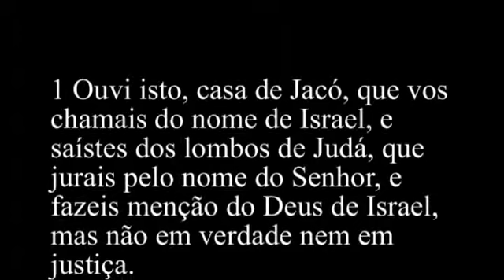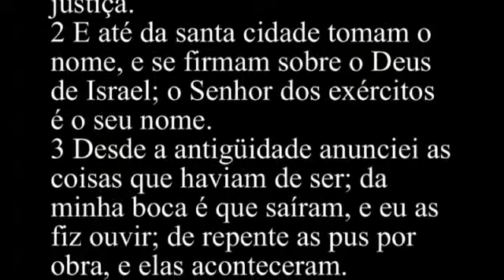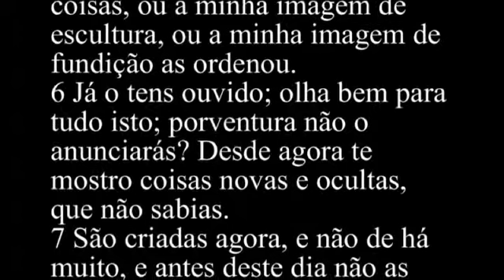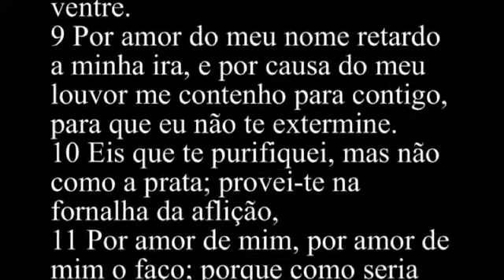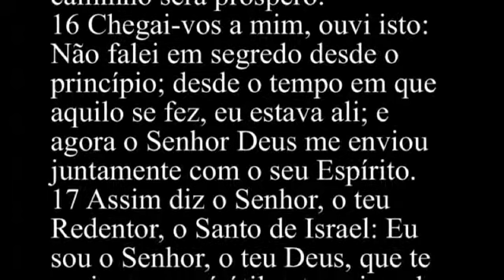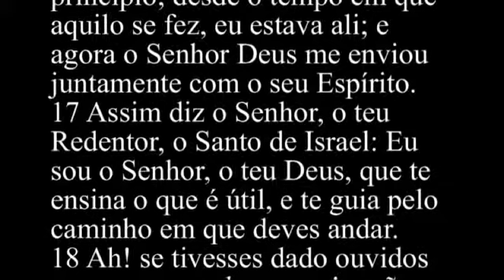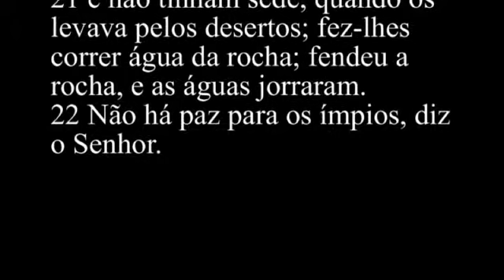Isaías 48 - Bíblia Sagrada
1 Ouvi isto, casa de Jacó, que vos chamais do nome de Israel, e saístes dos lombos de Judá, que jurais pelo nome do Senhor, e fazeis menção do Deus de Israel, mas não em verdade nem em justiça.
2 E até da santa cidade tomam o nome, e se firmam sobre o Deus de Israel; o Senhor dos exércitos é o seu nome.
3 Desde a antigüidade anunciei as coisas que haviam de ser; da minha boca é que saíram, e eu as fiz ouvir; de repente as pus por obra, e elas aconteceram.
4 Porque eu sabia que és obstinado, que a tua cerviz é um nervo de ferro, e a tua testa de bronze.
5 Há muito tas anunciei, e as manifestei antes que acontecessem, para que não dissesses: O meu ídolo fez estas coisas, ou a minha imagem de escultura, ou a minha imagem de fundição as ordenou.
6 Já o tens ouvido; olha bem para tudo isto; porventura não o anunciarás? Desde agora te mostro coisas novas e ocultas, que não sabias.
7 São criadas agora, e não de há muito, e antes deste dia não as ouviste, para que não digas: Eis que já eu as sabia.
8 Tu nem as ouviste, nem as conheceste, nem tampouco há muito foi aberto o teu ouvido; porque eu sabia que procedeste muito perfidamente, e que eras chamado transgressor desde o ventre.
9 Por amor do meu nome retardo a minha ira, e por causa do meu louvor me contenho para contigo, para que eu não te extermine.
10 Eis que te purifiquei, mas não como a prata; provei-te na fornalha da aflição,
11 Por amor de mim, por amor de mim o faço; porque como seria profanado o meu nome? A minha glória não a darei a outrem,
12 Escuta-me, ó Jacó, e tu, ó Israel, a quem chamei; eu sou o mesmo, eu o primeiro, eu também o último.
13 Também a minha mão fundou a terra, e a minha destra estendeu os céus; quando eu os chamo, eles aparecem juntos.
14 Ajuntai-vos todos vós, e ouvi: Quem, dentre eles, tem anunciado estas coisas? Aquele a quem o Senhor amou executará a sua vontade contra Babilônia, e o seu braço será contra os caldeus.
15 Eu, eu o tenho dito; também já o chamei; eu o trouxe, e o seu caminho será próspero.
16 Chegai-vos a mim, ouvi isto: Não falei em segredo desde o princípio; desde o tempo em que aquilo se fez, eu estava ali; e agora o Senhor Deus me enviou juntamente com o seu Espírito.
17 Assim diz o Senhor, o teu Redentor, o Santo de Israel: Eu sou o Senhor, o teu Deus, que te ensina o que é útil, e te guia pelo caminho em que deves andar.
18 Ah! se tivesses dado ouvidos aos meus mandamentos! então seria a tua paz como um rio, e a tua justiça como as ondas do mar;
19 também a tua descendência teria sido como a areia, e os que procedem das tuas entranhas como os seus grãos; o seu nome nunca seria cortado nem destruído de diante de mim.
20 Saí de Babilônia, fugi de entre os caldeus. E anunciai com voz de júbilo, fazei ouvir isto, e levai-o até o fim da terra; dizei: O Senhor remiu a seu servo Jacó;
21 e não tinham sede, quando os levava pelos desertos; fez-lhes correr água da rocha; fendeu a rocha, e as águas jorraram.
22 Não há paz para os ímpios, diz o Senhor.